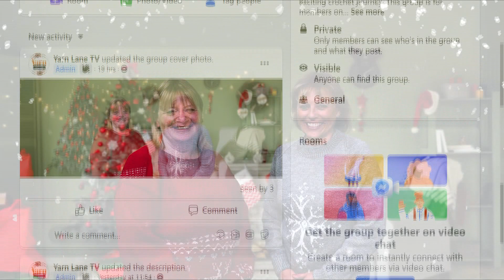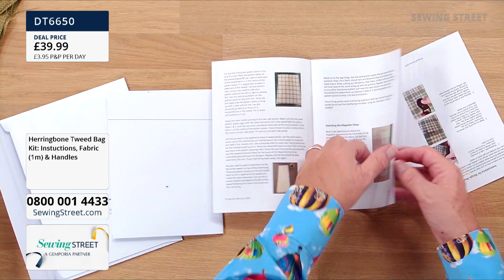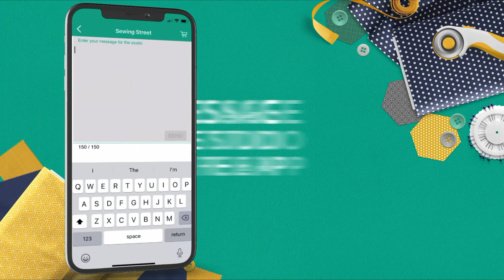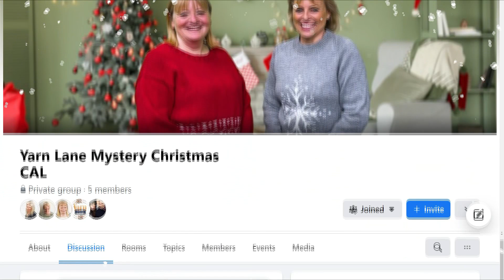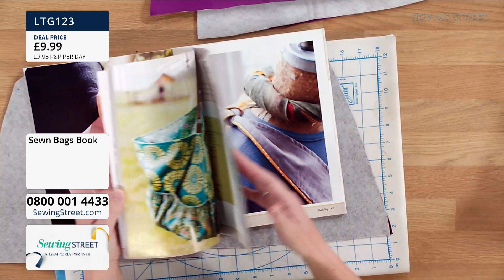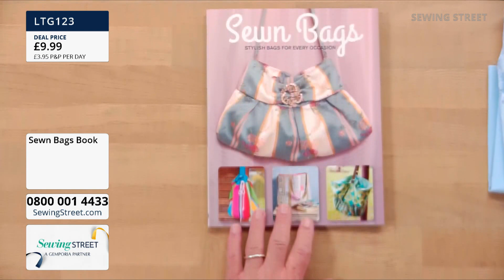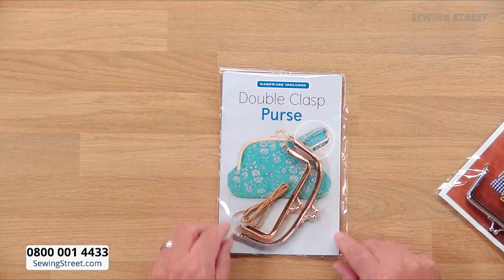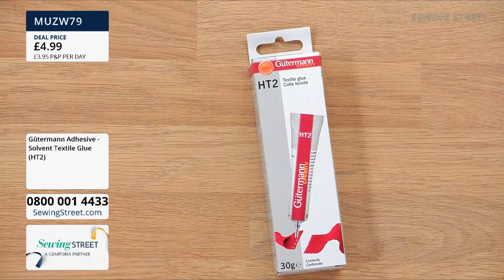Sewing Street – 15/10/2021 – Katharine Wright is here to show us the Tweed Bag & Bow Clutch Bag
Hour 1: 0:00:00
Tweed Bag with Katharine Wright

Hour 2: 1:02:00
Fabulous Fabrics

Hour 3: 2:02:00
Bow Clutch Bag with Katharine Wright

Hour 4: 3:02:00
Bag Hardware